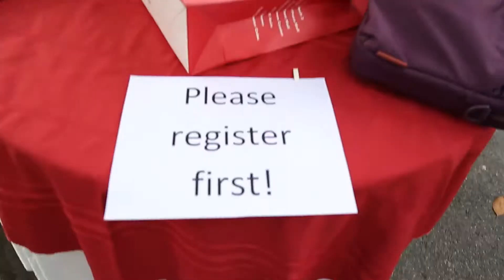Roxas Reunion 2014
XS Pictures
January 1,2014